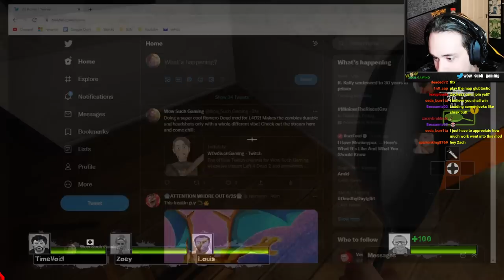Romero DEAD mod! Slow Moving Zombies in Twilight of the Living Dead (L4D2 Mods)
Custom campaign Twilight of the Living Dead, romero inspired, Night of the Living Dead and Dawn of the Dead hybrid campaign, by Tomas Cubano:

with mod DEAD MODE, making all infected into zombies slow moving and dying only to headshots